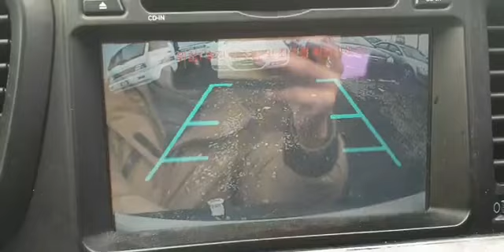자동차 판매 2010 기아 K5 풀 옵션 가솔린 엔진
Hello ! Everyone, Wellcome to my channel.자동차 판매 2010 기아 K5 풀 옵션 가솔린 엔진.